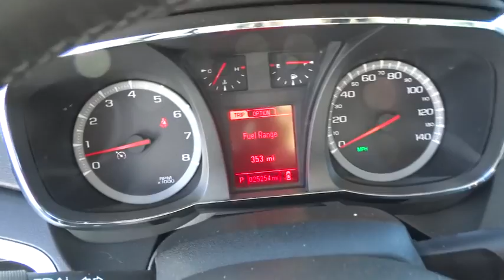2015 GMC Terrain Reno, Sparks, Lake Tahoe, Mammoth, Northern Nevada PH1849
2015 GMC Terrain

Terrain SLT-2, 4D Sport Utility, 3.6L V6 DGI DOHC VVT, 6-Speed Automatic, AWD, Summit White, and Jet Black w/Perforated Leather-Appointed Seat Trim. Want to save some money? Get the NEW look for the used price on this stunning-looking 2015 GMC Terrain. It's got that fresh aroma that indicates the previous owner probably kept it spotless and was a non-smoker. This fantastic GMC is one of the most sought after used vehicles on the market because it NEVER lets owners down. This vehicle has the balance of the manufacturers warranty that still applies!!